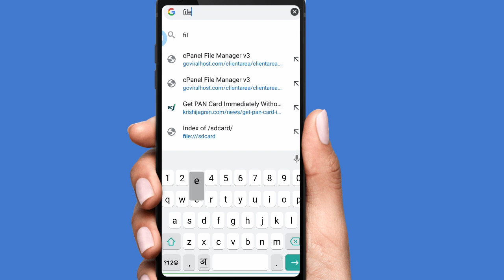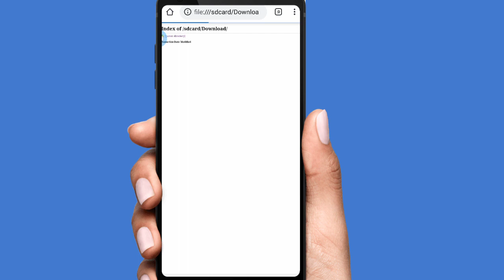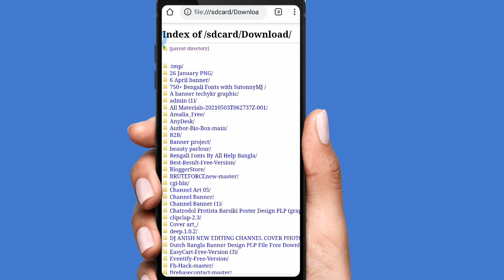Android New Amazing Hidden Secret Tips And tricks | Open Gallery Without Password